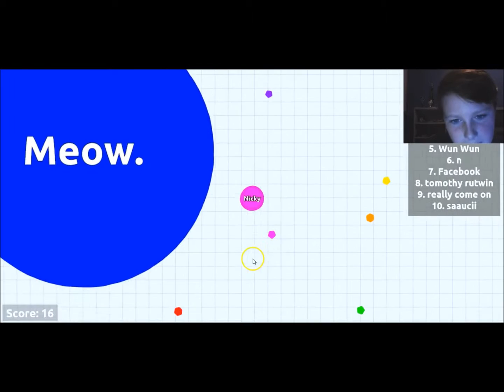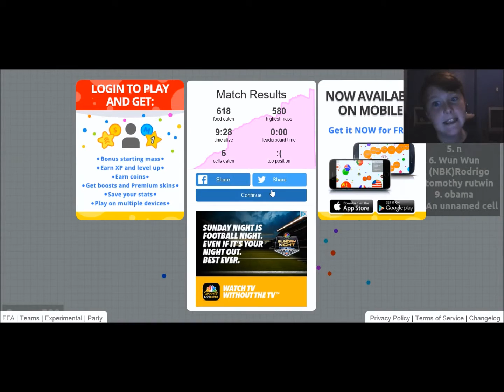Agario #1 RAGE QUIT!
I RAGE QUIT